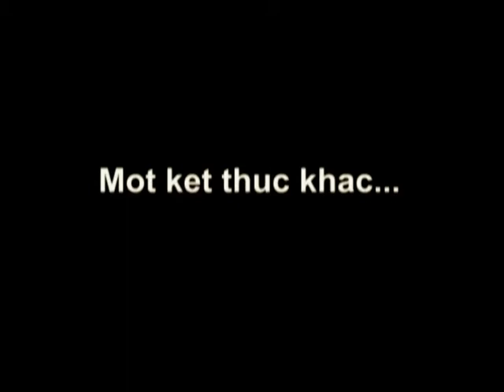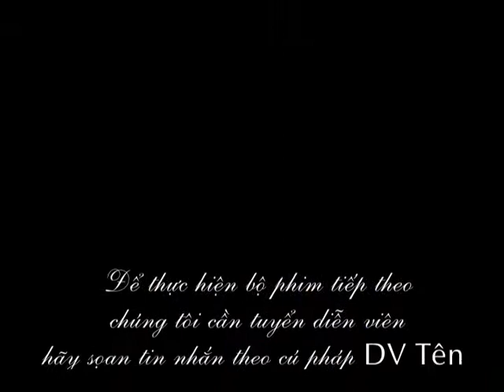CÁI CHẾT CỦA THẦN CHẾT (2009)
Lớp 12C3 - cô Long - BÙI THỊ XUÂN - BIÊN HÒA - ĐỒNG NAI